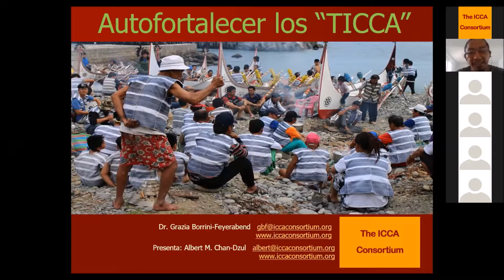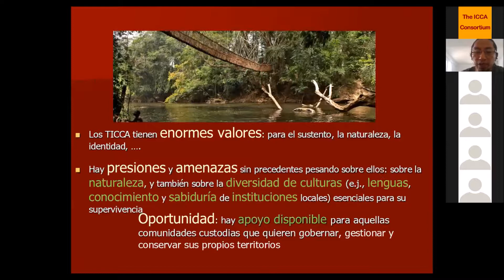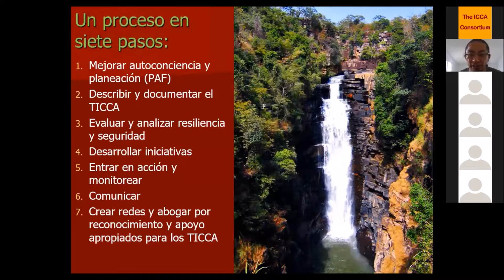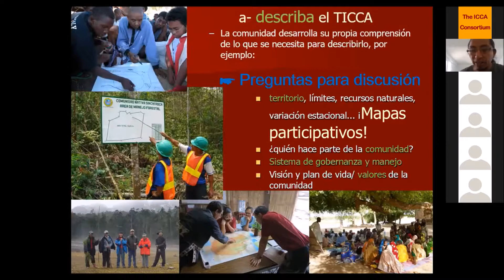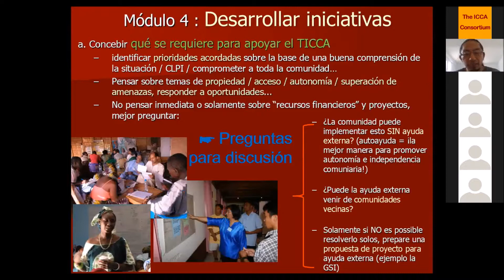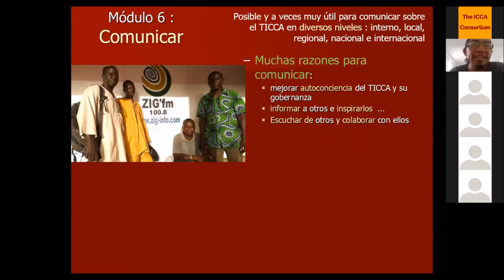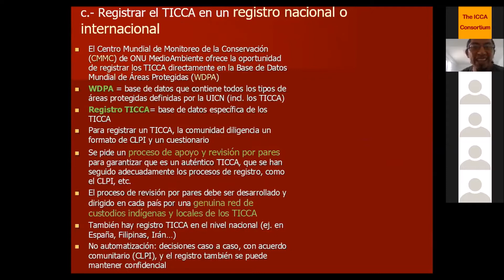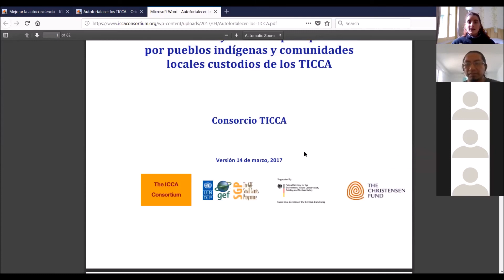Autofortalecer los TICCA - Los webinarios del Consorcio TICCA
¡El Consorcio TICCA presenta una serie de seminarios web en tres idiomas para obtener los conceptos básicos de lo que se puede comprender como TICCA!

Esta sesión es la cuarta de la serie:
" Autofortalecer los TICCA" está presentado por Albert Chan Dzul, Coordinador del Consorcio TICCA para la región Mesoamerica.

Esta vez, escucharán por qué los TICCA podrían querer autofortalecerse, y como lo podrían hacer! Se han identificado varios pasos, comenzando con el fomento de la conciencia hacia la creación de redes y la defensa para reconocimiento y apoyo adecuados.

El documento completo: "Autofortalecer los TICCA – Orientaciones y recursos para procesos por pueblos indígenas y comunidades locales custodios de los TICCA"

Síganos en Facebook en: @TICCALatinoamerica o @ICCA.Consortium.International